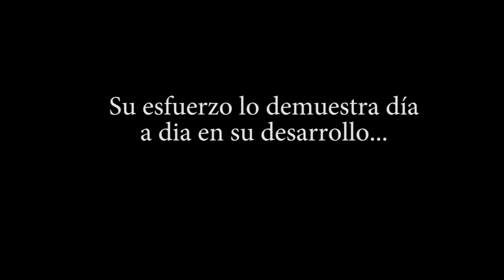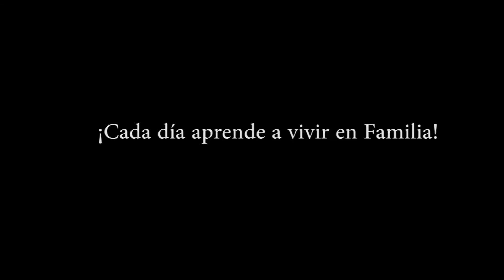Vicky La pelicula